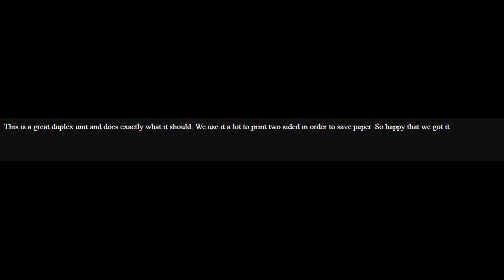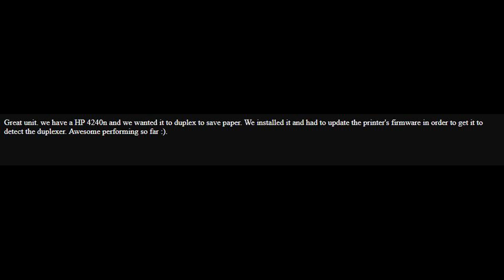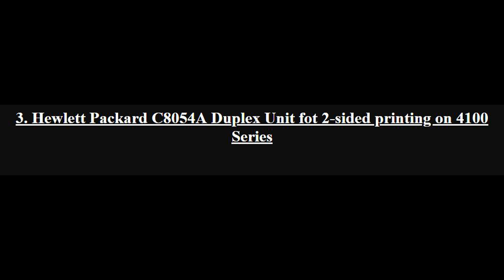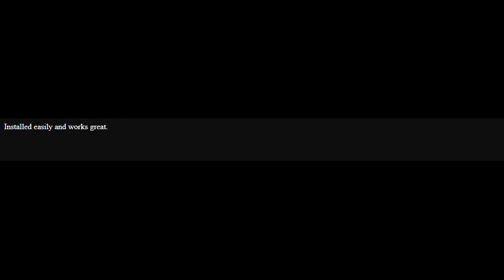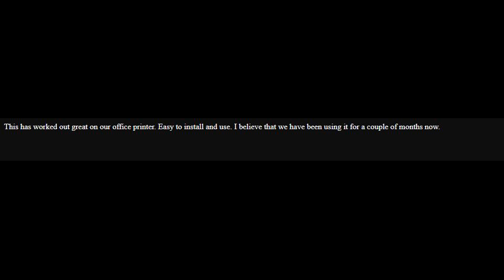Top 5 Best Computer Printer Duplex Units 2018 Review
5. HP Q2439B Auto Duplex Assembly Unit Laserjet 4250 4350

4. Xerox 097S04069 Duplex Unit for Xerox Phaser 6140/6500, Workcentre 6505

3. Hewlett Packard C8054A Duplex Unit fot 2-sided printing on 4100 Series

2. HP Duplexer P4014 / P4015 / P4515 CB519A

1. HP Inc. Duplex Module 6 Cot, CN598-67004